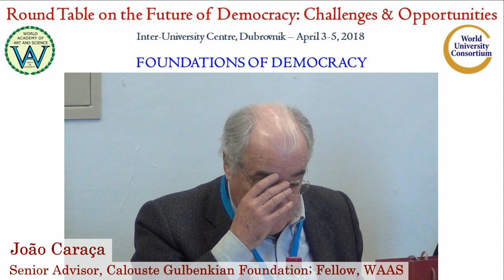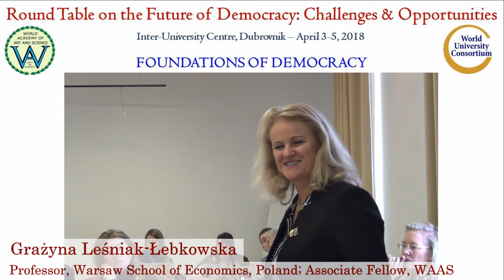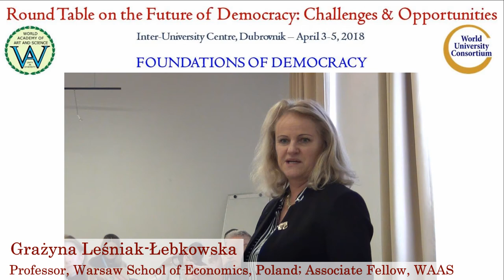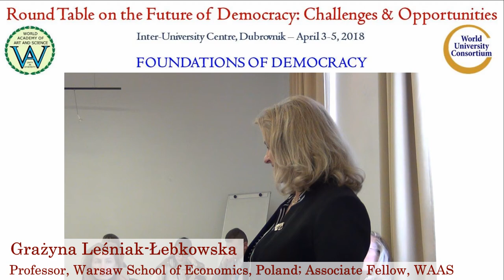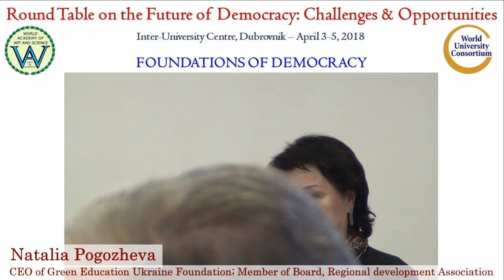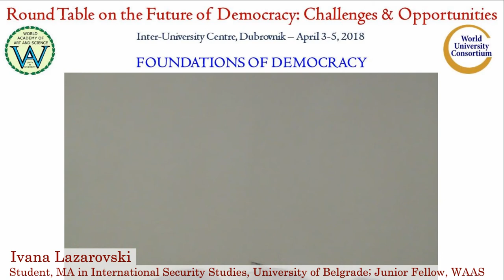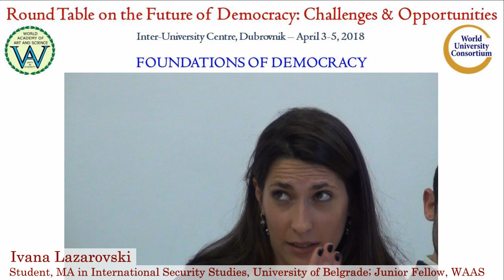Discussion on Foundations of Democracy | Future of Democracy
Title of Presentation: Discussion on Foundations of Democracy